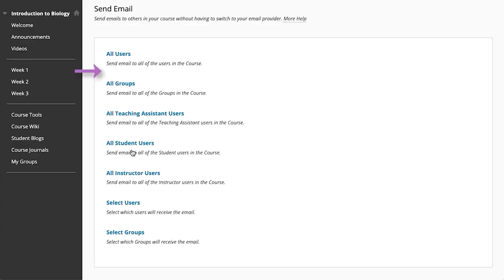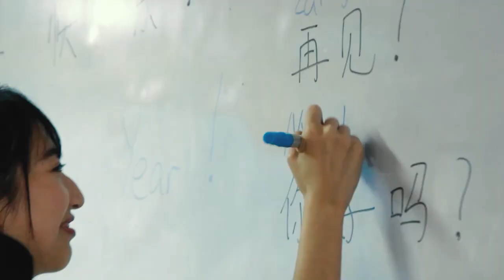Hot Seat | Usec. Benny Antiporda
Getting rid of the country's garbage. DENR Undersecretary Benny Antiporda does the dirty deed and explains the problem to host Kim Bernardo-Lokin.

Like and Follow our Facebook page for more Hot Seat and TMT TV Programs

You can also catch Hot Seat and other TMT TV Programs on The Manila Times TV Website and Youtube channel.